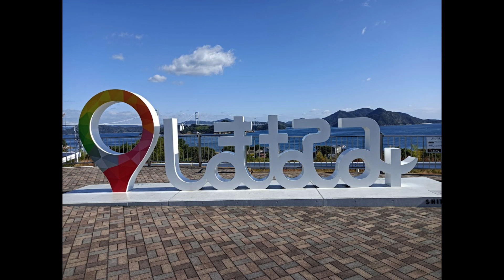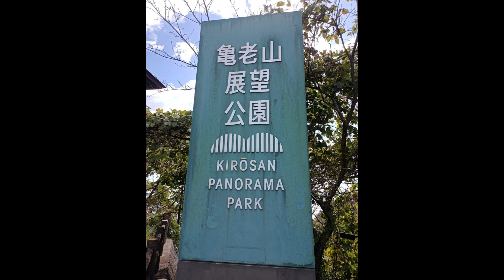しまなみ海道・来島海峡大橋（糸山公園・来島海峡ＳÅ・亀老山展望台からの風景♪）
2023年10月21日(土)
夫婦で４泊５日＊車中泊＊３日目の朝
今治北ＩＣより尾道を目指し来島海峡ＳÅで休憩し
来島海峡大橋を通り亀老山展望台からの景色を楽しみました。